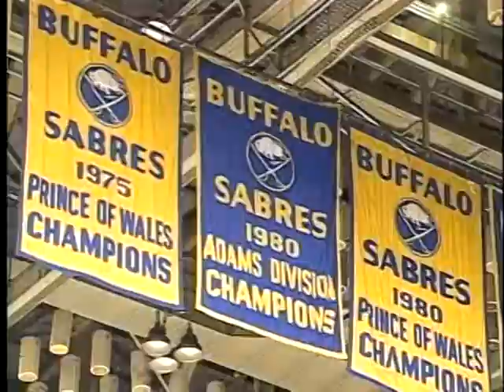Buffalo Sabres - Building A Winner - Tom Golisano Hype Video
One of the best Sabres highlight videos ever created.  Upon Tom Golisano purchasing the Sabres out of an uncertain period of bankrupcy, this DVD was distributed to all Sabres account holders along with ticket pricing information.